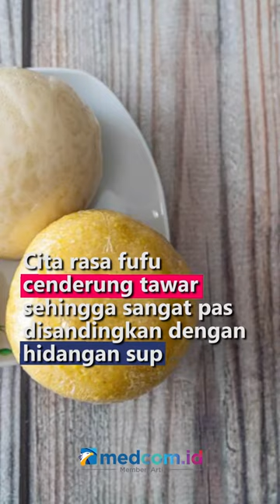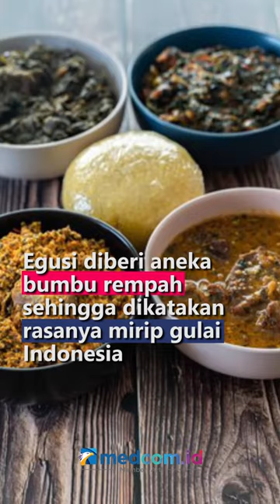LAGI VIRAL DI TIKTOK, APA ITU FUFU DAN EGUSI MAKANAN KHAS AFRIKA?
Kali ini, sedang viral fufu yang merupakan makanan khas Afrika. Nama 'fufu' diambil dari bahasa Twi yang dipakai oran-orang Akan di bagian pusat dan selatan Ghana. Arti 'fufu' adalah 'menumbuk atau mencampur' yang merujuk pada cara membuatnya. Fufu umum dibuat dari singkong, ubi, atau bahan makanan bertepung lainnya seperti jagung, semolina, beras, pisang, atau kombinasi makanan tersebut. Makanan itu ditumbuk sampai halus dan dicampur dengan sedikit air untuk menghasilkan adonan yang lembut dan elastis. Cita rasa fufu cenderung tawar hingga pas disandingkan dengan hidangan sup khas Afrika yang rasanya kuat seperti egusi. Sup ini dibuat dengan biji melon yang dihaluskan lalu diisi sayuran daun. Egusi diberi aneka bumbu rempah sehingga dikatakan rasanya mirip gulai Indonesia.